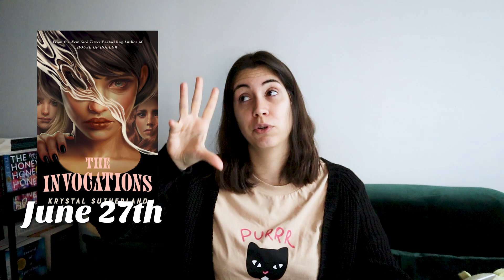These are my most anticipated 2023 horror book releases 👻📚 (and some other genres because why not)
This will be my last video of 2022 and it's all about 2023!! These are (some) of my most anticipated 2023 horror book releases (and other genres but 90% is horror). I'm beyond excited about these books and I may or may have not pre-ordered half of them already (only paperbacks!)

What 2023 book releases are you excited about?

TIMESTAMPS
00:00 intro
03:09 january releases
17:30 february releases
24:47 march releases
32:42 april releases
38:15 may releases
43:50 summer releases

🍁ABOUT ME 🍁
Hey there! My name is Meri and I love food and books, and both at the same time. This channel started as a food channel hence the whole "tofucado" (tofu and avocado) thing, but then I realized I love books to much and talking as well, so yeah, couldn't help myself. Spicy food is my thing and I try new recipes every now and then even if I suck at it. I love reading horror, thriller and weird-ass books, so if you have any recs, hit me up!